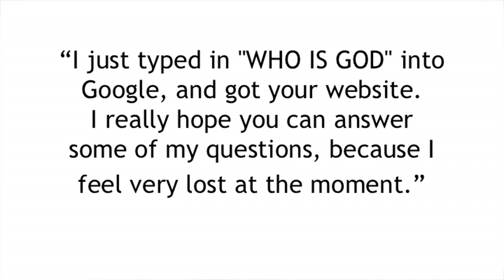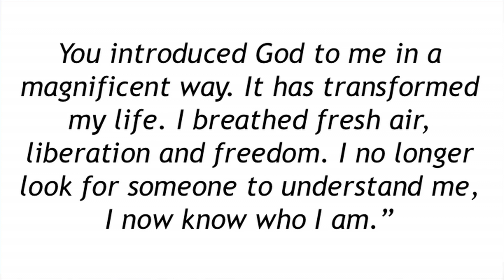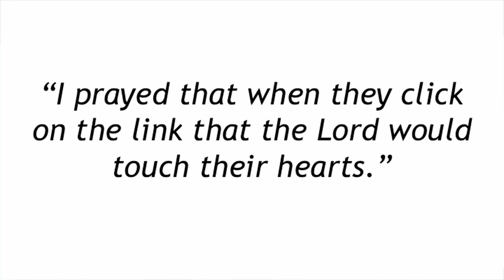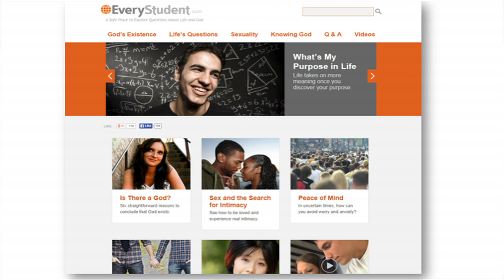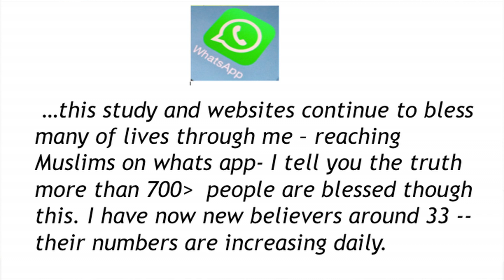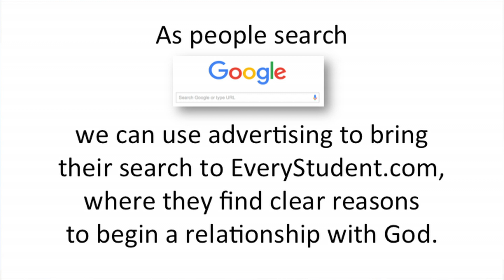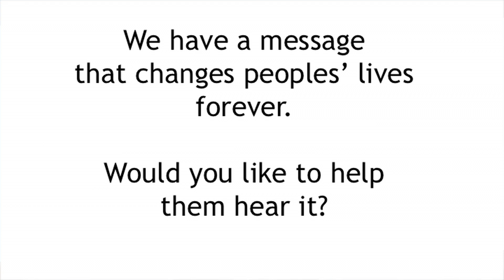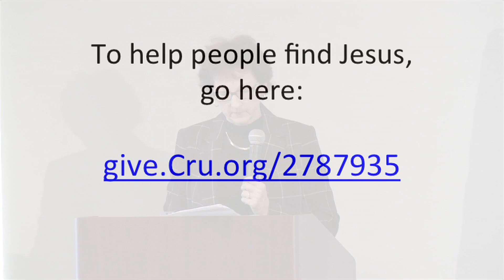Infinite ROI Summit - Session 3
From the September 2016 Infinite ROI Summit